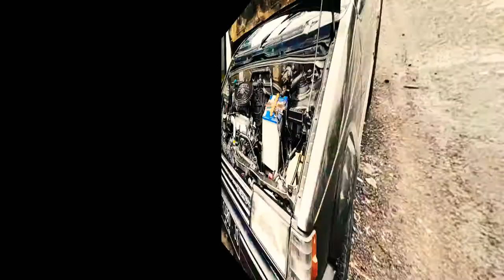Nomor_Chasis II Nomor_Mesin II Mazda_323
iNomor chasis adalah identitas resmi kendaraan.
pastikan nomor sesuai dgn STNK dan sesuai dengan data awal surat uji type awal pembelian kendaraan
kalo anda kurang yakin bisa anda cek fisik bantuan di samsat terdekat

tag list editor